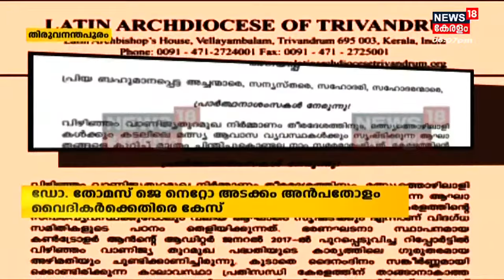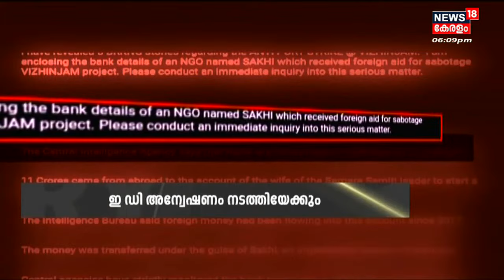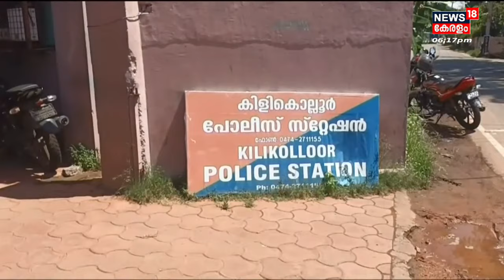Malayalam News @ 6 PM | ആറു മണി വാർത്ത | Kerala News Bulletin | 27th November 2022